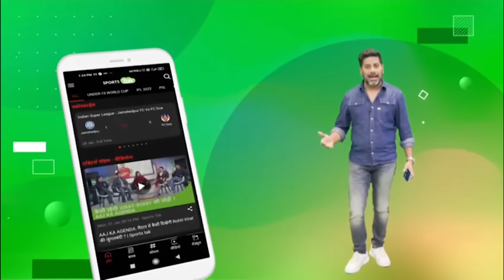BREAKING: BANGLADESH में दंगे, आग की भेंट चढ़ा BANGLADESHI कप्तान का घर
Bangladesh unrest: Former cricketer Mashrafe Mortaza's house set to fire

Vikrant Gupta
Sports Tak
Aaj Tak
Sports Tak
Sports Tak
mashrafe mortaza's house on fire
cricketer mashrafe house set on fire
mashrafe mortaza
mashrafi mortaza viral
mashrafi bin mortaza
mashrafi mortaza news
mashrafe bin mortaza wife
whip mashrafe bin mortaza
mashrafi mortaza viral news
mashrafi mortaza update
mashrafi mortaza latest news
mashrafe bin mortaza documentary
new video mashrafi bin mortaza
mashrafe
mashrafi
mashrafi best wicket